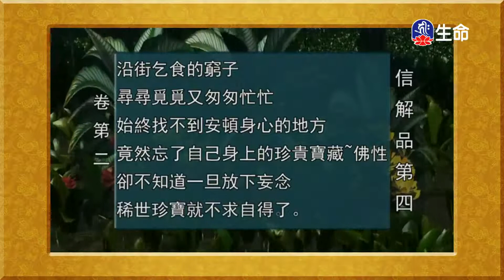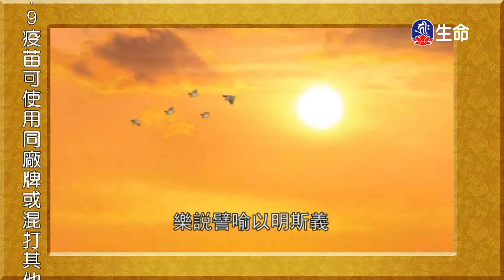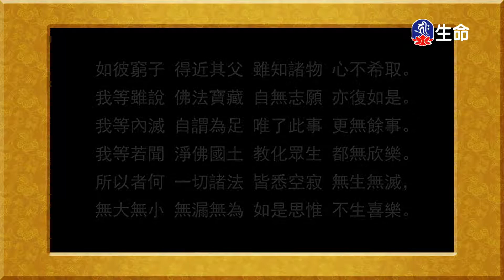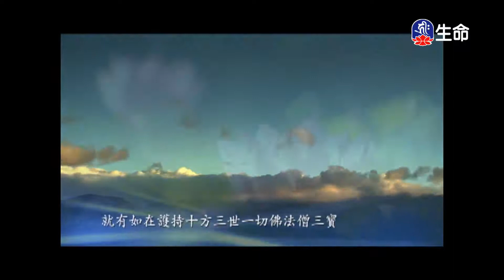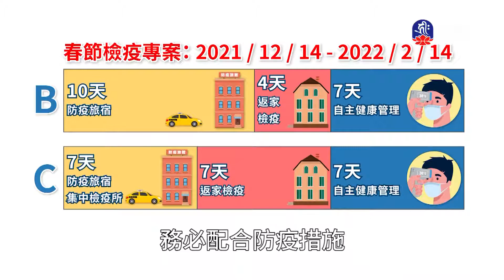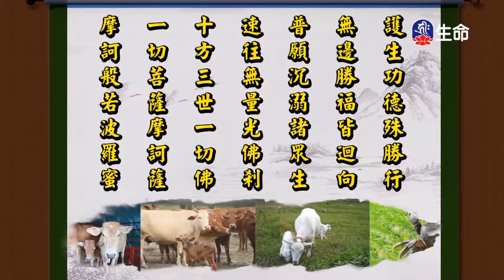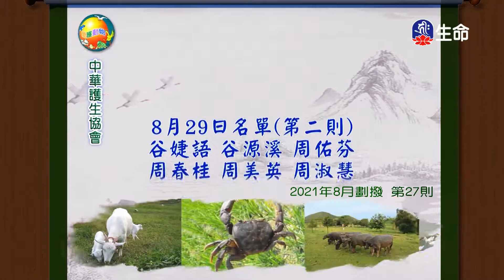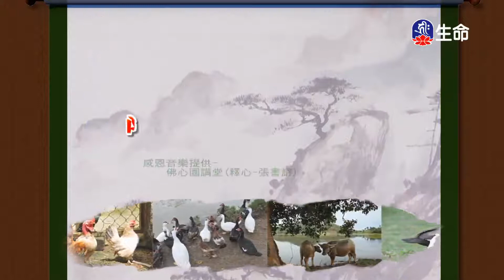藥草喻品、授記品、城喻品_佛教動畫系列_(lifetv_20220112_06:30)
佛教動畫系列_藥草喻品、授記品、城喻品。